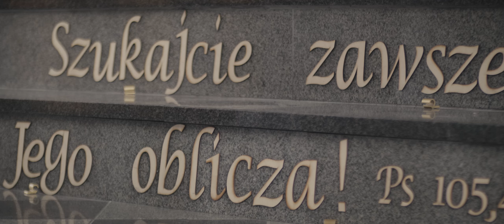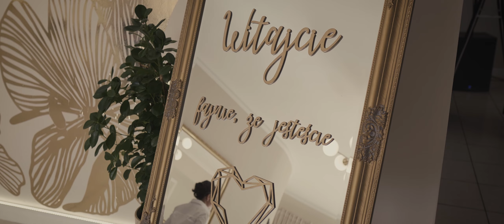Trailer Alicja & Patryk 08 07 2022r